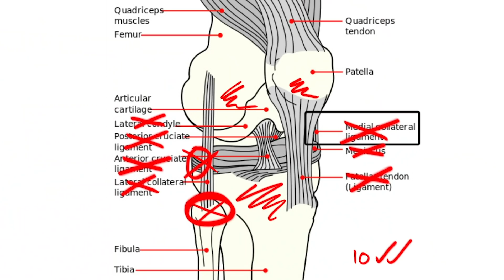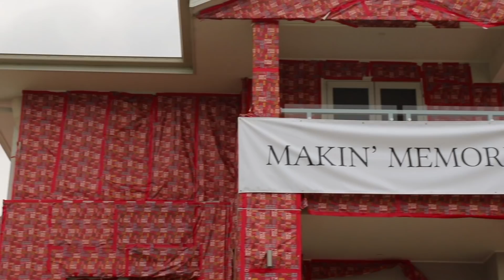JASHAN VLOGS - YOUTUBE REWIND (best of 2019)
Jashan Vlogs version of Youtube Rewind 2019!

To end off 2019, we revisit some of the best moments / highlights from what came in the year 2019 for me.

It has been one of the biggest years of my life with plenty of ups and downs throughout but I'm more than grateful for everything the year has been.

Here is to the New Year and the New Decade!